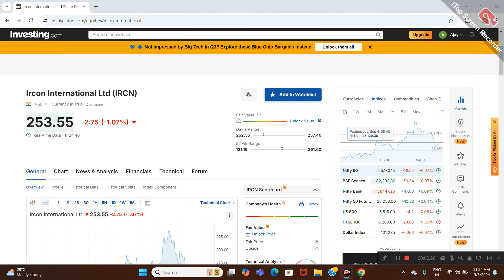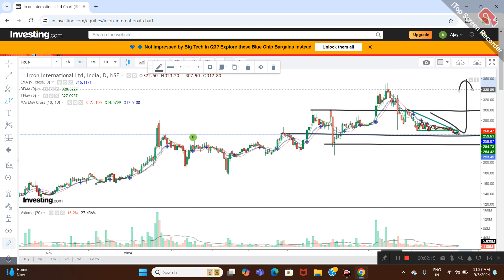IRCON INTERNATIONAL LTD SHARE NEWS | NEXT TARGET | LATEST NEWS | STOCK ANALYSIS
ircon share
ircon international latest news today
ircon share price today